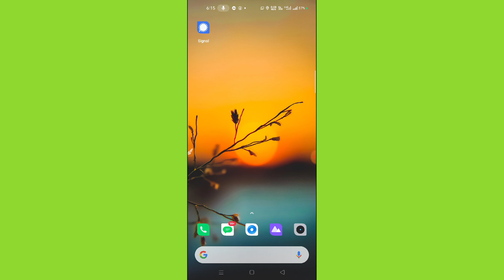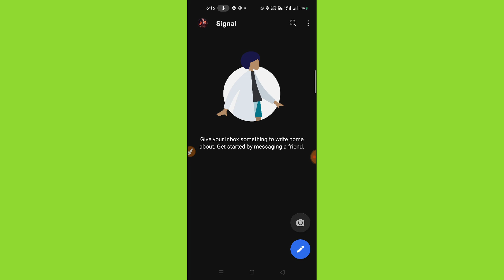How To Turn On DarkMode On Signal App